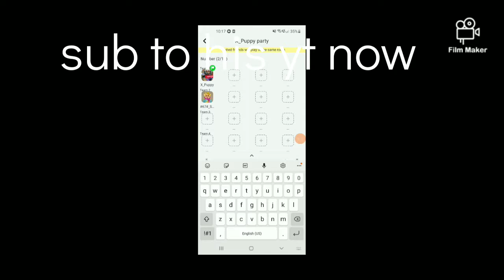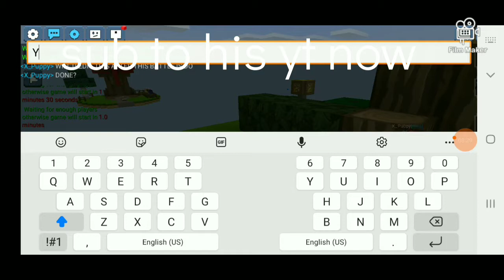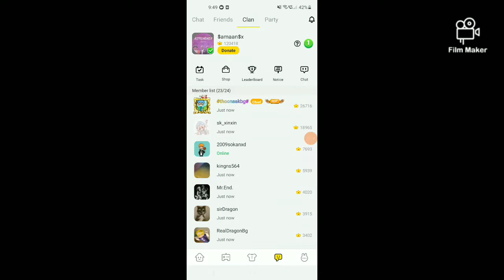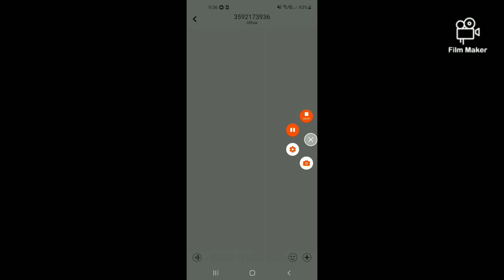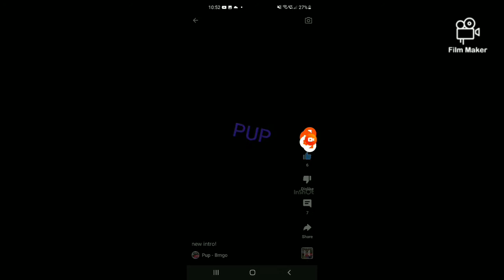Sub to Pup - Bmgo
his yt